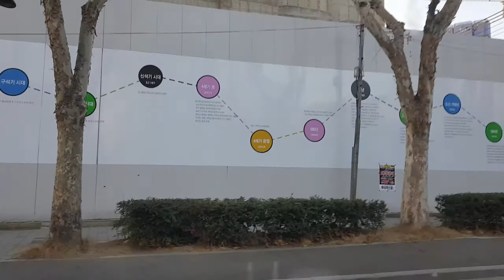[현대 포터 내장탑차 수동]대구 수성구 상동~중동교~앞산순환도로~송현동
드라이브